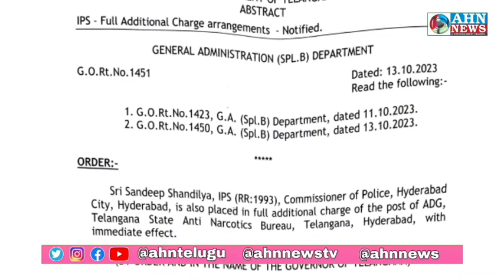Hyderabad Ke Naye Police Commissioner "Sandeep Shandilya" | Telangana Assembly Elections 2023